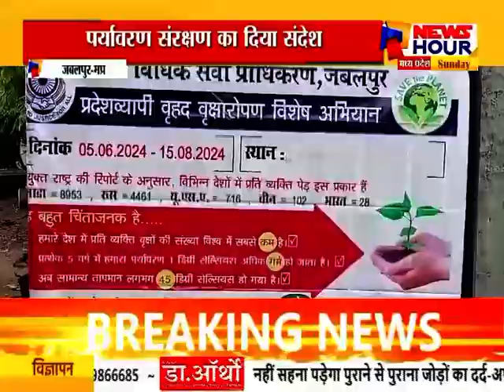जबलपुर मध्य प्रदेश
Video from Ravi Pathak